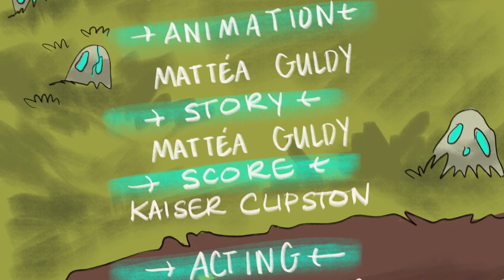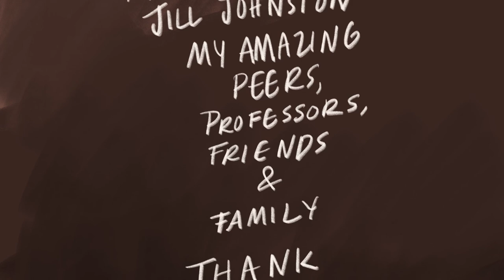La Espada, Senior Film SUNY Fredonia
A short story about a girl and her best friend in an afternoon in the forest.

Final film for my senior year at SUNY Fredonia